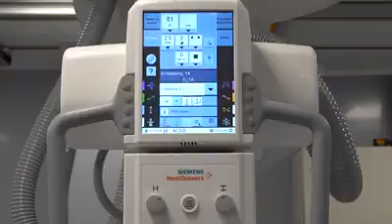Puglia - Emilano: "La nuovissima area di radiologia di emergenza" (23.03.20)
- Puglia, il governatore Emilano: Guardate queste immagini, vi mostro in anteprima la nuovissima area di radiologia di emergenza con apparecchiature di ultima generazione che abbiamo appena inaugurato e dedicato esclusivamente ai pazienti Covid.

Alla rete regionale si aggiunge quindi una nuova tac e un polifunzionale radiologico digitale con bracci mobili, unico in tutto il Centro Sud.

La Tac, in particolare, è uno strumento importante nell'identificazione del coronavirus perché è in grado di cogliere i segni polmonari tipici della malattia già in fase precoce e l'evolversi dell'infezione. La nostra è tecnologicamente avanzata, consente di acquisire le immagini in alta definizione e in brevissimo tempo per fare tutti gli approfondimenti diagnostici necessari per i pazienti che sono affetti da patologia respiratoria.

L'area di diagnostica per immagini è collocata al piano terra del padiglione Asclepios, dedicato ai pazienti Covid, con accesso diretto dal pronto soccorso e collegamento con la terapia intensiva, attraverso un percorso di accesso sicuro.
A completare la nuova area diagnostica, c'è il polifunzionale radiologico digitale. Un’apparecchiatura robotizzata con due bracci mobili: su uno è montato il tubo radiogeno e sull’altro il detettore (rilevatore). Si muovono in contemporanea evitando di spostare il paziente per le diverse proiezioni radiografiche. Un grosso vantaggio soprattutto per i pazienti pluritraumatizzati, che possono restare supini sul lettino mentre i due bracci si muovono intorno a loro.
Le apparecchiature digitali consentono un’importante riduzione dei tempi di esecuzione degli esami per i pazienti e dei tempi di refertazione dei medici, che possono consultare i referti attraverso il sistema intranet aziendale, riducendo gli spostamenti tra i reparti". (23.03.20)